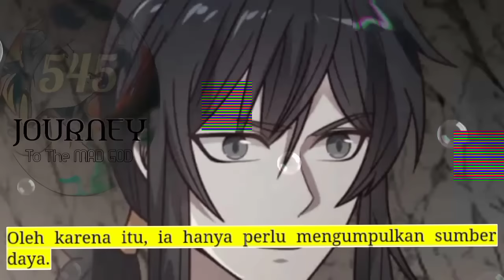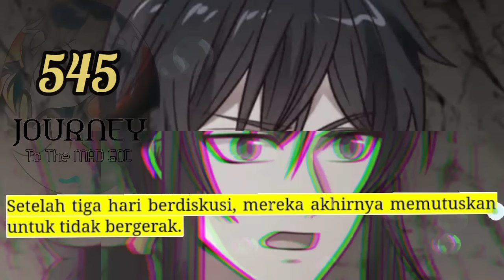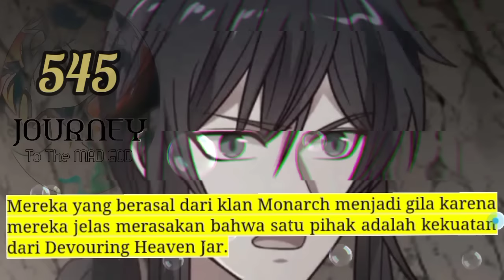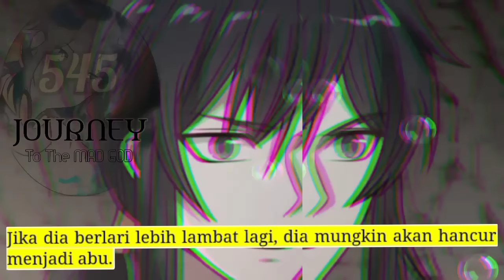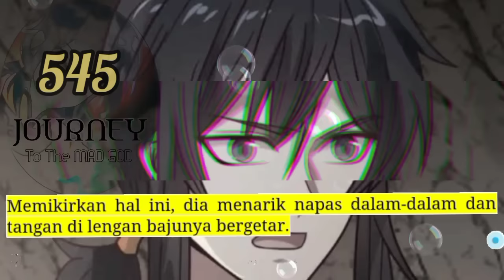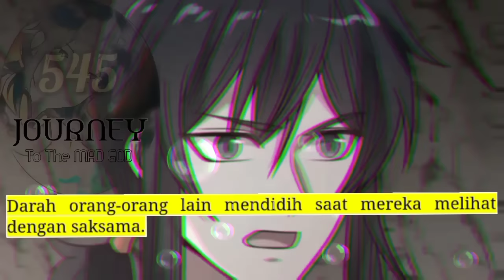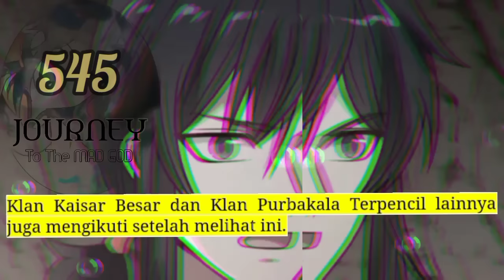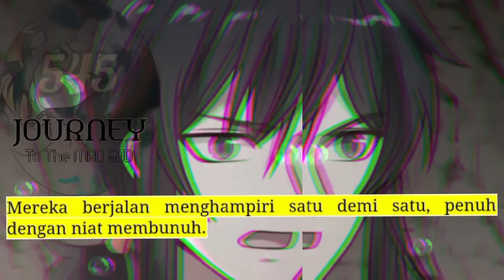Perjalanan Dewa Gila season 545